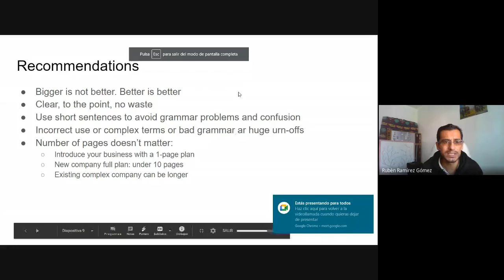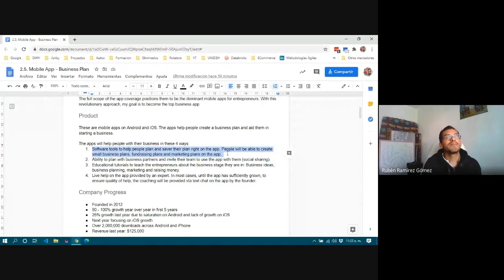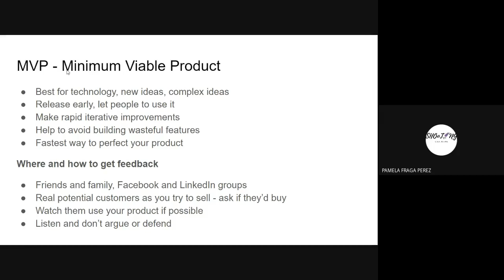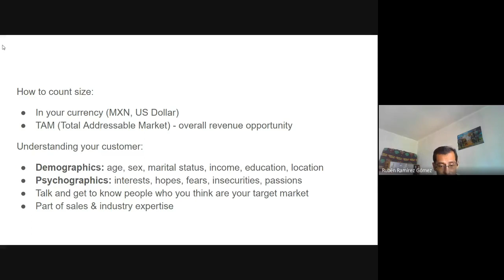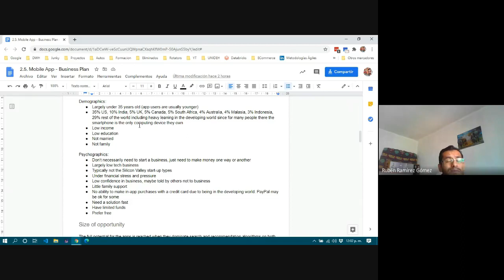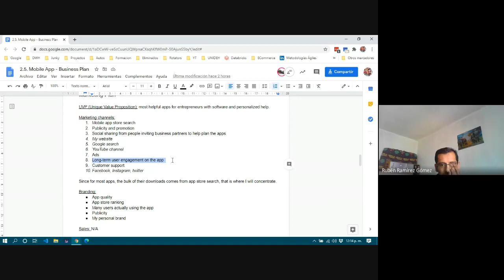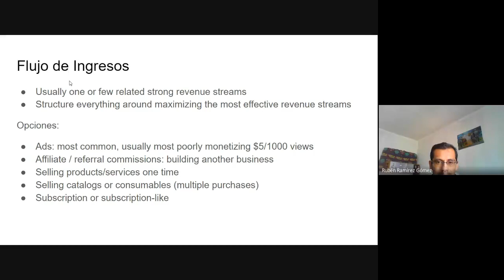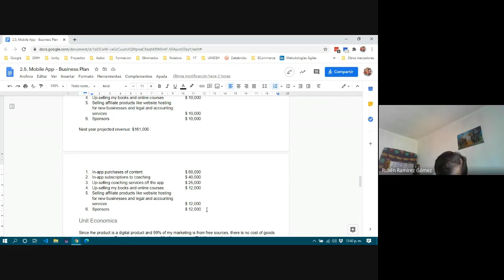ECommerce 3E - 2020/10/24 pt 01 - Elementos del Plan de Negocios